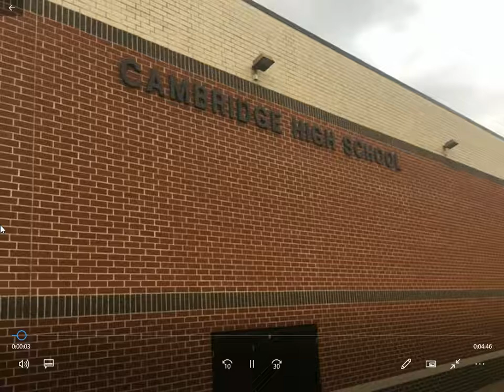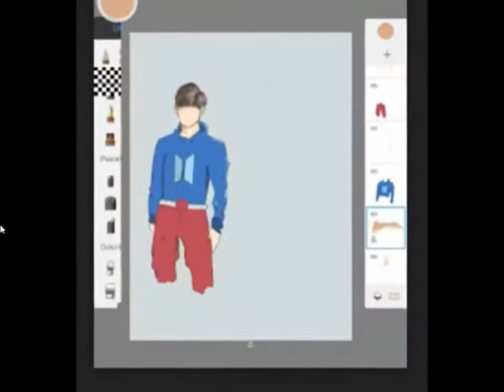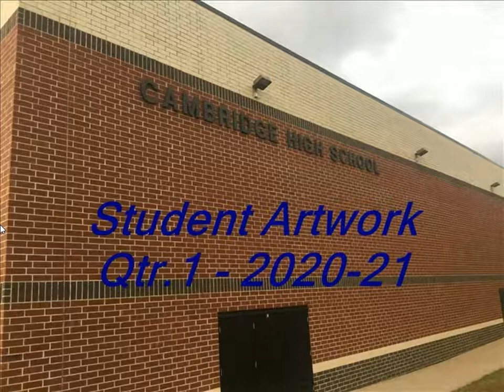CHS Artwork Qtr.1 2020-21